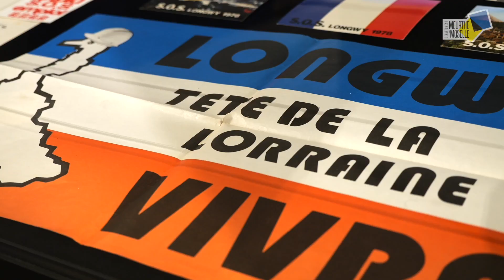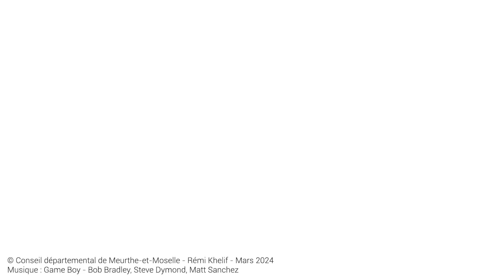Sylvain Dessi, "Il y avait un bonheur ouvrier"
▼ RETROUVEZ-NOUS ▼